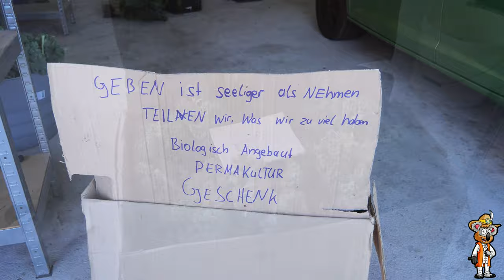Was tun bei Ernteüberschüsse ❓ Geteilte Freude ist doppelte Freude 🤗 So Einfach geht der Weltfrieden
Geteilte Freude ist doppelte Freude 🤗 Jeder Mensch freut sich eine kleine Aufmerksamkeit zu erhalten. Als ob die Natur das wüsste, schafft sie immer im Übermaß für alle Lebewesen. Besonders in den Monaten August und September sind die Ernteüberschüsse enorm. Also wohin mit dem ganzen Obst und Gemüse? Teilen wir mit unseren Nachbarn, Freunden und Bekannte. Schaffen wir eine harmonische Atmosphäre mit inneren Frieden und Glück. So Einfach und simpel ist der Frieden auf der Welt zu erreichen. Was wir zu viel haben, geben wir weiter.

Inhaltsverzeichnis:

0:00 Samen abpacken
1:30 Warum teile ich?
4:00 Warum Samen weiter geben?
6:00 Ernteüberschuss
7:30 So geht Weltfrieden
8:50 Unterstützung mit Bonus

Für mehr Inhalte zur Permakultur, Autarkie, Selbstversorgung und veganer Rohkost empfehle ich dir meine Webseite. Dort findest du auch Möglichkeiten, um das Permakultur ProjektPEACE zu unterstützen.